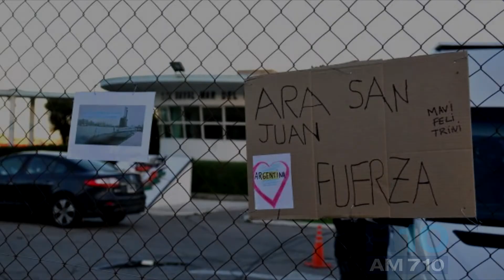Francisco Gallier ex tripulante de ARASanJuan dialogó con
"Es una tristeza lo que está pasando, pienso en su tripulación, yo lo recibí o km en el 1986"